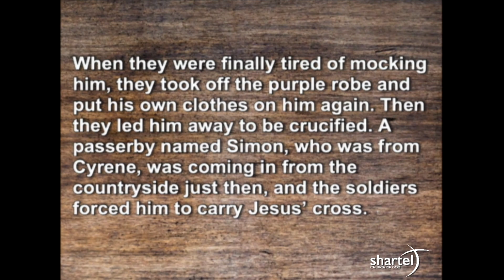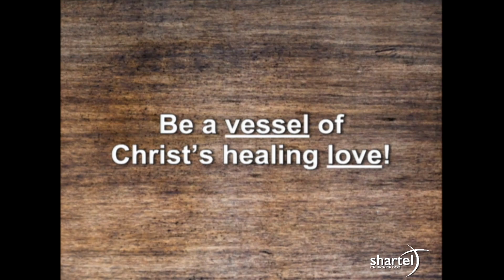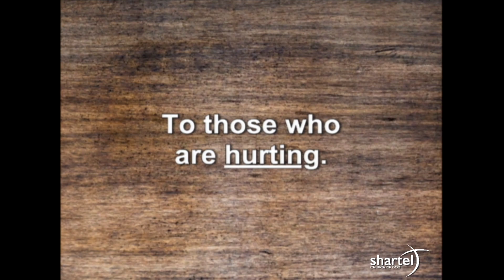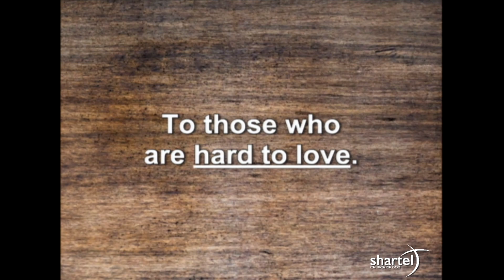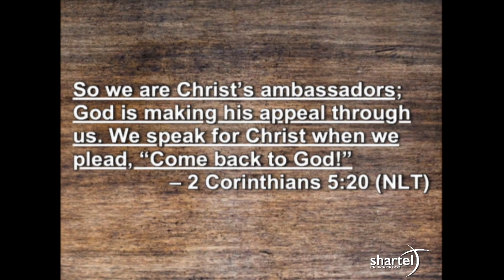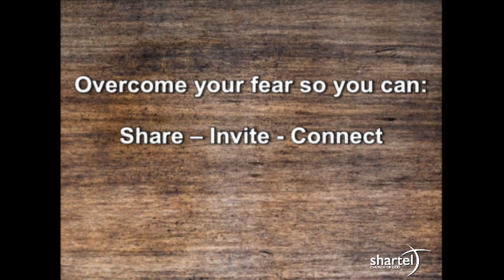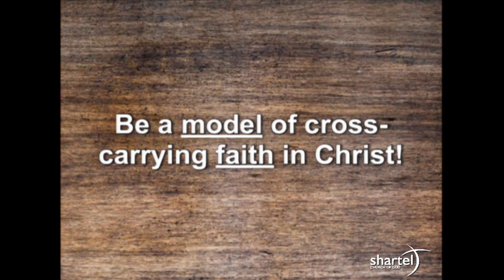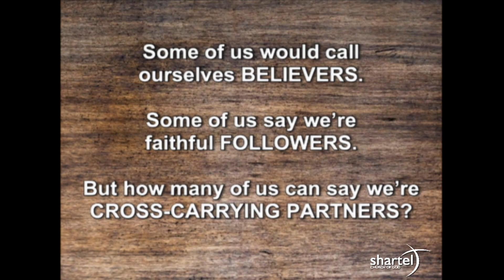Partnership, Cross Words - February 26, 2023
This message will look at passages around Simon the Cyrene and how he helped to carry the cross of Jesus. Jesus didn’t make it to Calvary on His own. Someone carried the cross with Him. That scene was a wonderful foreshadowing of the role Jesus needs us to continue to play. We are told to pick up our cross "daily" and follow Him. So we'll explore what it looks like to carry the cross of Christ each day.